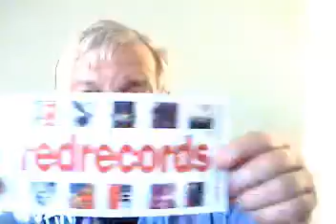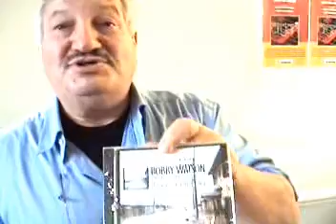Intervista del Daimon Club a Sergio Veschi della Red Records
Intervista del Daimon Club durante la Fiera della Piccola Editoria di Chiari Brescia a Sergio Veschi della Red Records Milano, piccola etichetta indipendente italiana che produce musica jazz e che si è conquistata una grande reputazione registrando musicisti da tutto il mondo.